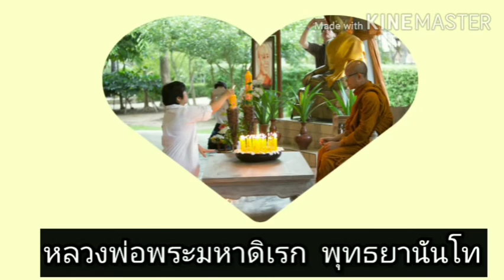41. รหัสลับ ดับทุกข์ตอนที่41 เฝ้าศึกษาเวทนาทางกายไม่ให้ใหลสู่จิต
FB Live 20/7/60
หลวงพ่อสอนครูสติก่อนที่จะออกไปสอนการเจริญสติแบบเคลื่อนไหวให้แก่นักเรียน9 โรงเรียน 1 วิทยาลัย ในโครงการโรงเรียนศีลห้า ของคณะสงฆ์อำเภอเด่นชัย จังหวัดแพร่
วันที่20 กรกฎาคม 2560  ณ พิพิธภัณฑ์สติปัฏฐาน วัดพระธาตุแสงเทียน อำเภอเด่นชัย จังหวัดแพร่